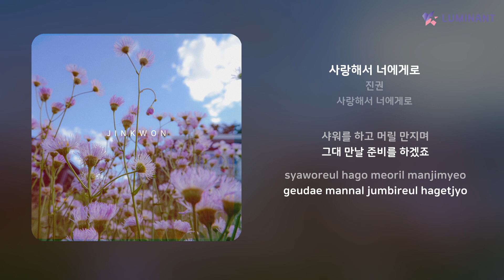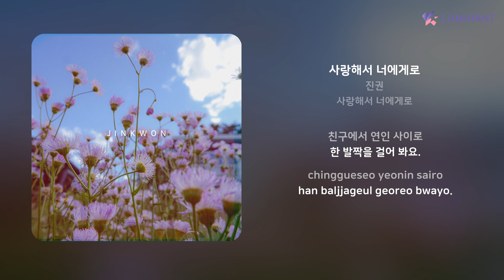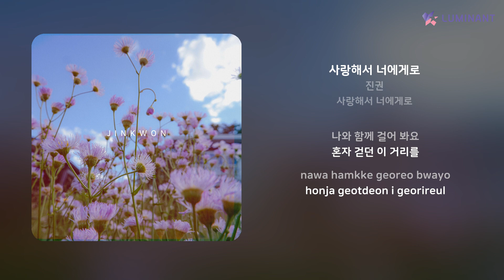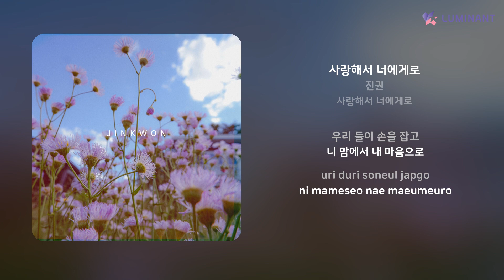진권 - 사랑해서 너에게로 | 가사 (Lyrics)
Artist: 진권
Track: 사랑해서 너에게로
Album: 사랑해서 너에게로
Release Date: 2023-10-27